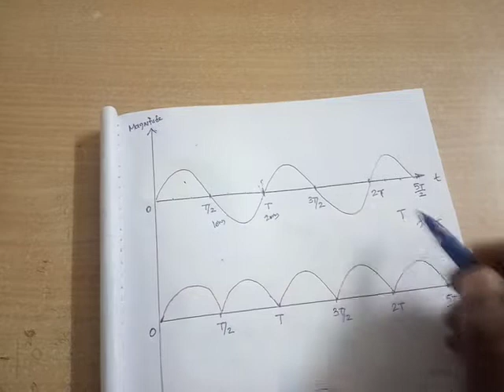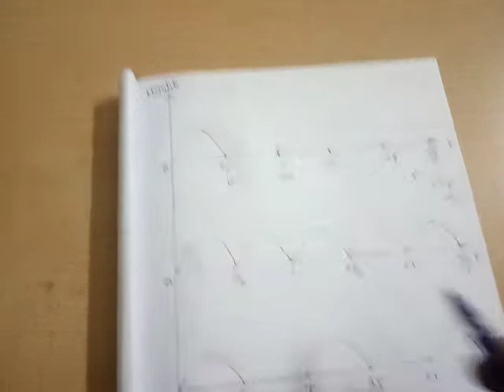AC Wave form இல் ஒரு Cycle என்பது என்ன?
AC Wave form Cycle, Time period and frequency